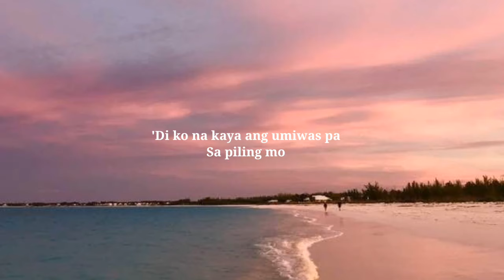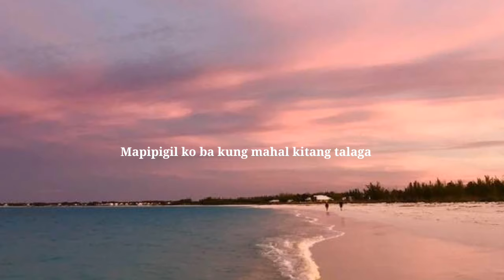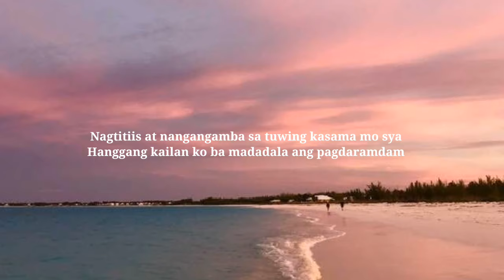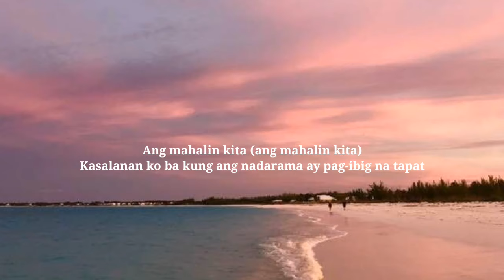Kasalanan Ko Ba? Toni Gonzaga ( mims official lyrics )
kasalanankoba

Kasalanan Ko Ba?

Song by Toni Gonzaga

Ibang-iba ang nadarama
Ng puso ko sayo
'Di ko na kaya ang umiwas pa

Alam ko mayroon ng nagmamahal sayo
Bakit ngayon ka pa
Natagpuan sa buhay kong ito

Kasalanan ko ba kung iniibig kita
'Di ko naman sinasadya
Ang mahalin kita(ang mahalin kita)
Kasalanan ko ba kung ang nadarama ay pag-ibig na tapat
Mapipigil ko ba kung mahal kitang talaga

Nagtitiis at nangangamba sa tuwing kasama mo sya
Hanggang kailan ko ba madadala ang pagdaramdam

Umaasa pa magising akong kapiling ka
At di na mawawalay pa

Source: Musixmatch

Songwriters: Jimmy Antiporda